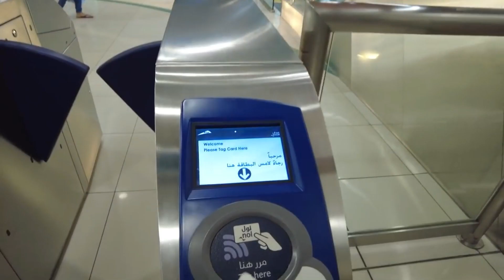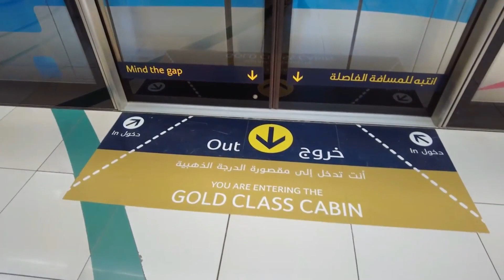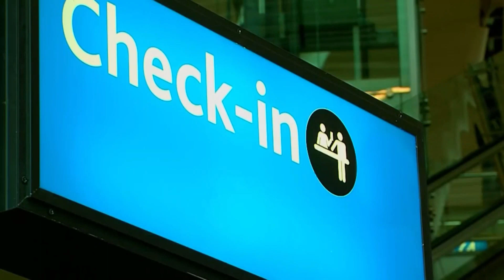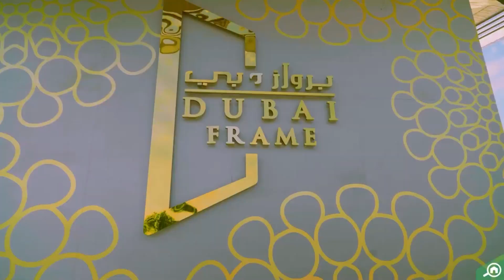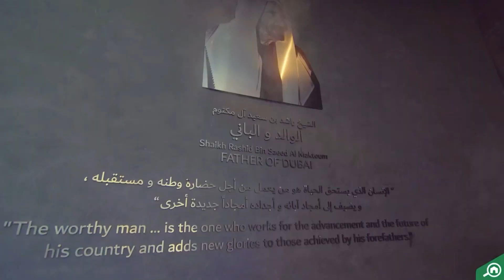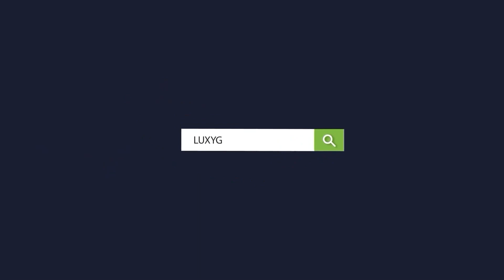The Rise Of Dubai Skyscrapers And Its Future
Welcome back to Luxygen for another video. In this video we will take a deep dive into Dubai's rapid transformation. Dubai's rise to prominence on the world stage includes some of the current and future tallest skyscrapers in the world. This video will also review some of Dubai's most impressive megaprojects including Palm Jumeirah, Al Maktoum International Airport, Burj Khalifa, and Dubai Creek Tower.

How High Can Tallest Skyscraper In The World Be Built In 2022? (Tokyo Tower Of Babel)

-It is definitely transformative in nature.

We make these videos with the intention of educating others on the topics of skyscrapers, mega parojects in an inspirational form. Our understanding is that it is in correlation to Fair Right Use, however, given that it is open to interpretation, if any owners of the content clips would like us to remove the video, we have no problem with that and will do so as fast as possible.